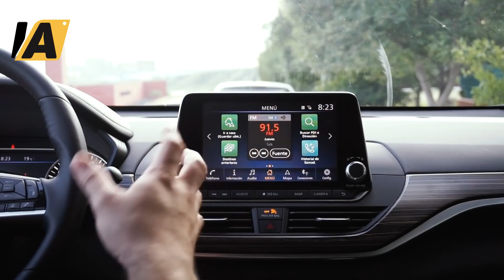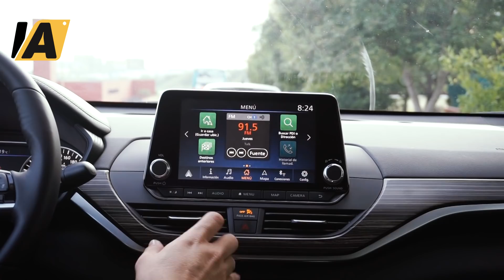Nissan Altima 2020 - No es el Joker pero te pondrá una sonrisa al manejarlo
El Nissan Altima 2020 finalmente logra ser lo que muchos de nosotros tenemos en la memoria, un auto digno de admirar en las calles y de ser comparado con rivales como el Mazda6 o Ford Fusion, principalmente en la versión turbo que logra dibujar una sonrisa en quien lo conduce.

Los precios y versiones en México:
- Sense $462,000/23,600 USD estimado
- SR $467,500/23,874 USD estimado
- Advance $535,300/27,337 USD estimado
- Exclusive $595,800/30,427 USD estimado